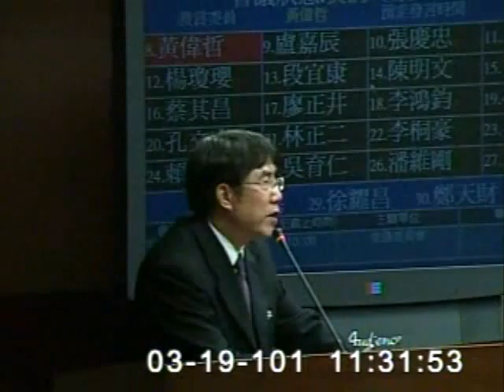2012-03-19 黃偉哲 發言片段, 第8屆第1會期交通委員會第4次全體委員會議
會議簡介: 立法院第8屆第1會期交通委員會第4次全體委員會議邀請國家通訊傳播委員會主任委員蘇蘅就「落實寬頻上網基

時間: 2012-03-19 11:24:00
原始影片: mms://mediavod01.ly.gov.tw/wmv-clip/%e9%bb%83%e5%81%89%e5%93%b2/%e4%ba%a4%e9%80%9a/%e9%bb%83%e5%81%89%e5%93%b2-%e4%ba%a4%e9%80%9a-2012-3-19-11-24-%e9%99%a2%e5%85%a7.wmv